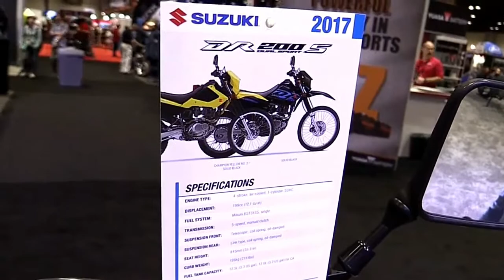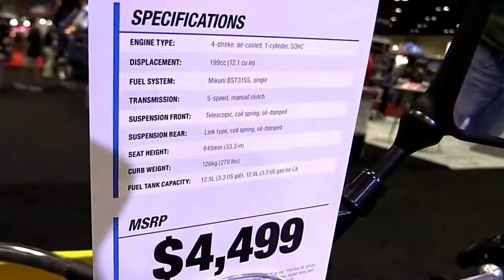2017 Suzuki DR 200S Dual Sport Complete Accs Series Lookaround Le Moto Around The World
2017 Suzuki DR 200S Dual Sport Complete Accs Series Lookaround Le Moto Around The World